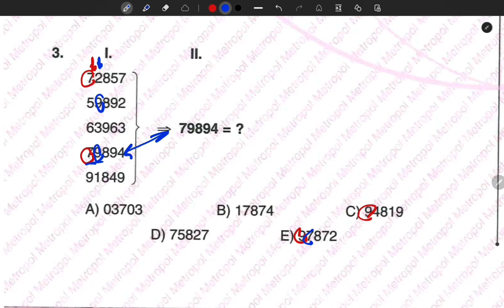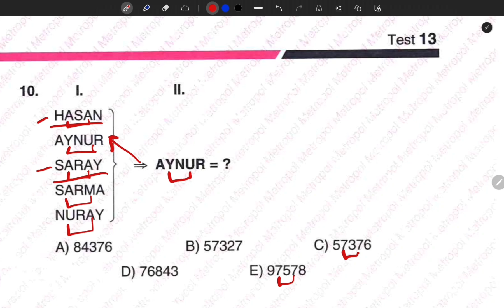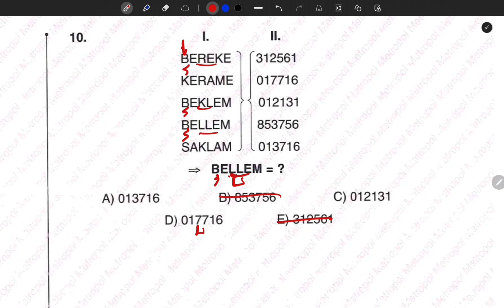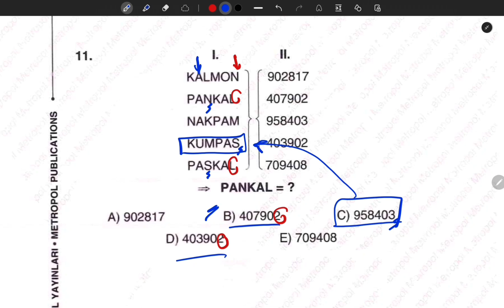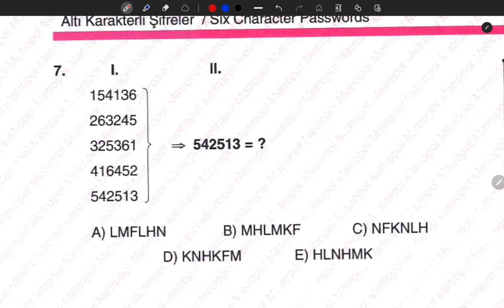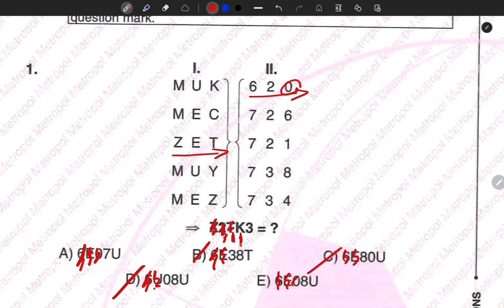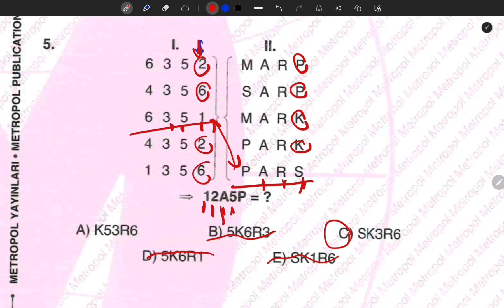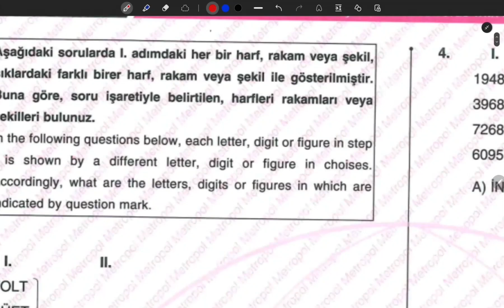YÖS IQ | METROPOL YAYINLARI | YÖS ŞİFRELER KONU ANLATIMI | SORU ÇÖZÜMÜ | TEST 13 - 17 | (2024)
Yös iq şifreler,metropol yayınları,yös şifreler konu anlatımı,soru çözümü,iq metropol,tr yös konu anlatımı,tr yös matematik,tr yös geometri,tr yös iq,

Merhaba arkadaşlar! Bu videoda, YÖS'teki IQ puanlarının ne olduğunu ve nasıl hesaplandığını anlatacağım. Ayrıca, IQ puanlarının önemi ve YÖS'e hazırlanırken IQ puanınızı nasıl yükseltebileceğiniz hakkında da bilgi vereceğim.

Videoda ele alacağımız konular:

YÖS'te IQ testi nedir?
IQ puanı nasıl hesaplanır?
IQ puanlarının önemi nedir?
YÖS'e hazırlanırken IQ puanınızı nasıl yükseltebilirsiniz?
YÖS IQ puanları ile ilgili bazı ipuçları ve püf noktaları
Videoyu izlerken şunlara dikkat edin:

IQ puanı tek başına bir şey ifade etmez. YÖS'teki başarınız, IQ puanınızın yanı sıra matematik ve Türkçe puanlarınıza da bağlıdır.
YÖS'e hazırlanırken IQ puanınızı yükseltmek için yapabileceğiniz birçok şey var. Bu videoda size bazı ipuçları ve püf noktaları vereceğim.
YÖS'e hazırlanmak için kendinize bir çalışma planı oluşturmanız ve planınıza sadık kalmanız önemlidir.

Ayrıca, YÖS'e hazırlanmak için ihtiyacınız olan tüm kaynakları bulabilirsiniz:

YÖS Sınavı Hakkında Bilgiler [geçersiz URL kaldırıldı]
YÖS Hazırlık Kursları [geçersiz URL kaldırıldı]
YÖS Çalışma Kitapları [geçersiz URL kaldırıldı]
Umarım bu video YÖS'e hazırlanmanıza yardımcı olur!